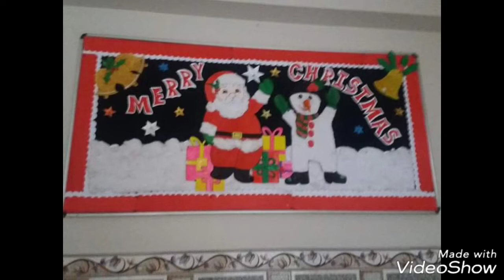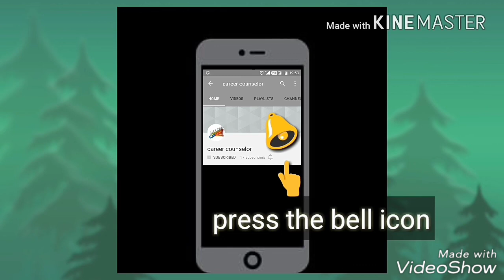School decorations ideas || Creative school decorations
Career counselor, Careeracounselor#, Aj9211Rid#, Decoration, DecorationIdeas, Aj9211rid

Decoration Ideas